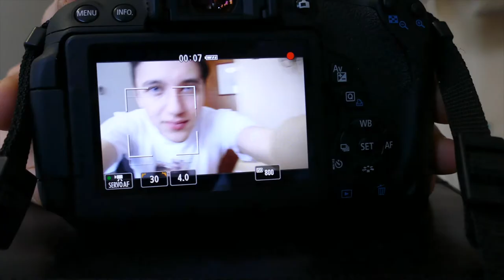The Xylophone Player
A film made for the 48 hour West Norwood competition. We were given at random a prop (the xylophone), a location which had to feature and a line from a film (I'm mad as hell and I can't take it anymore). Enjoy the ride.